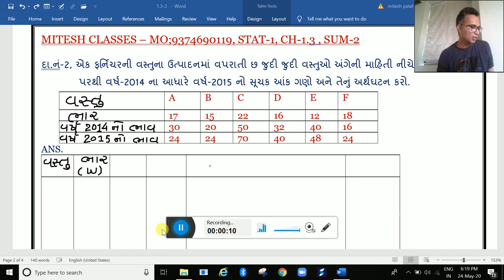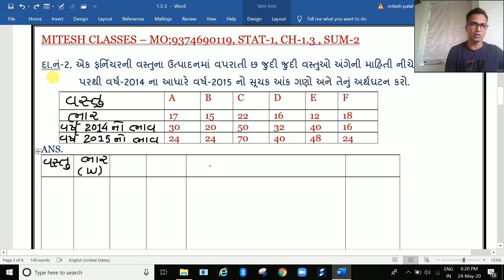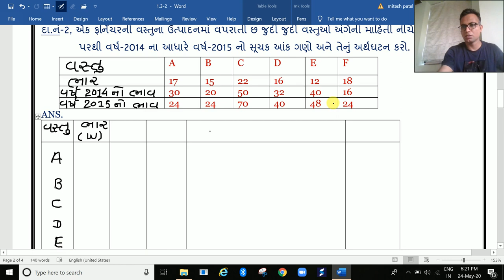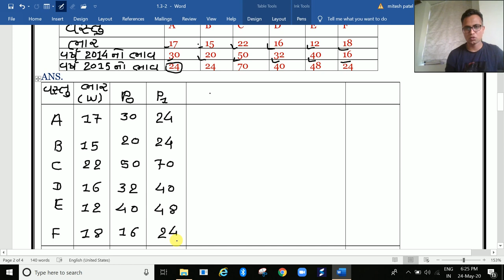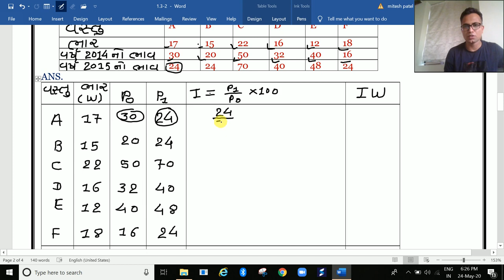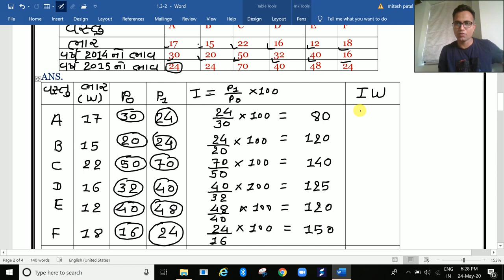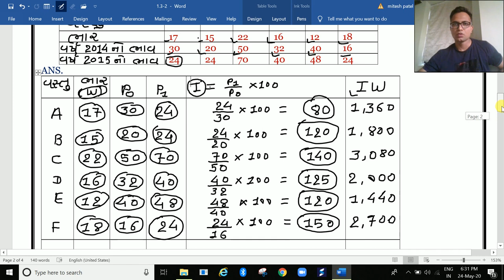STD-12, STAT-1, CH-1.3 , SUM-2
SUM-2